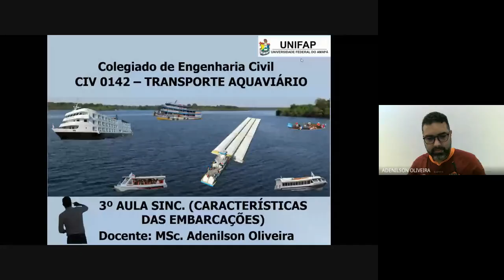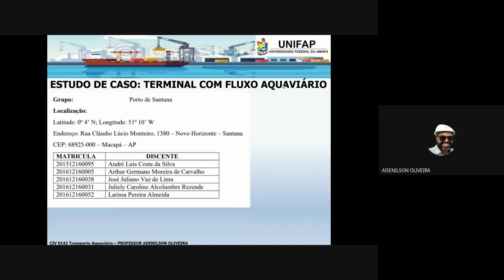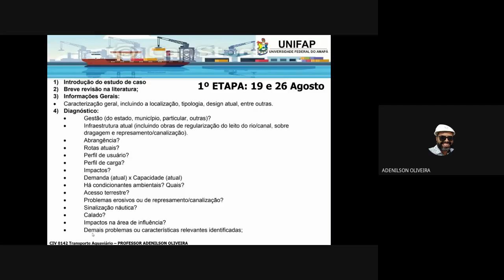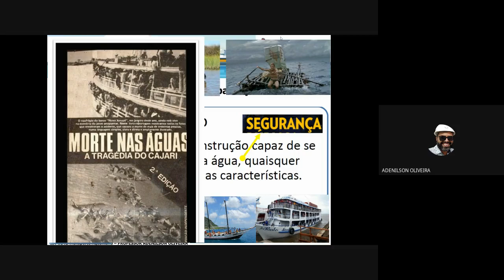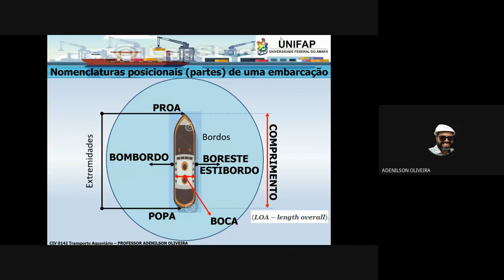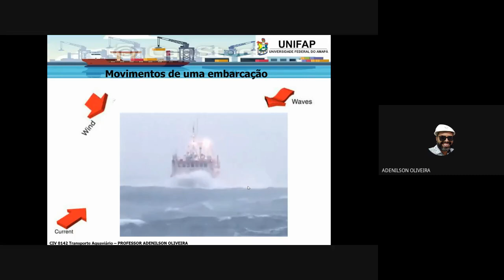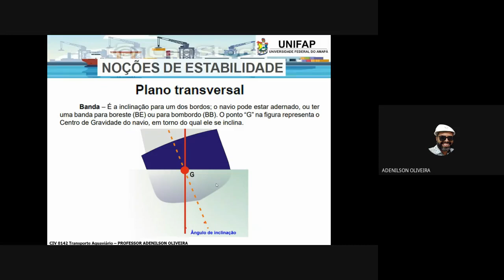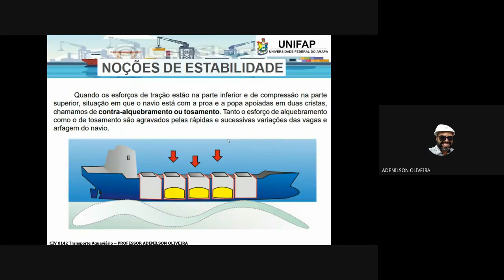CIV0142 - Transporte Aquaviário - Aulas Síncronas: 22/07/21 - Características das Embarcações